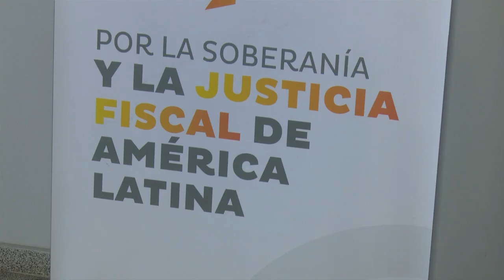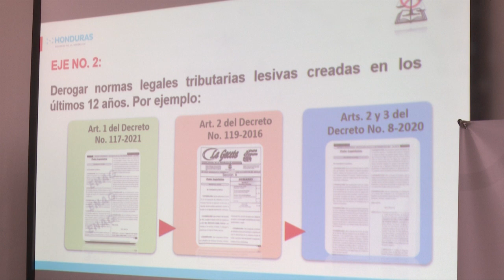Ley Tributaria en Honduras